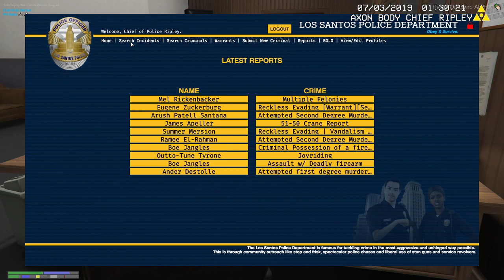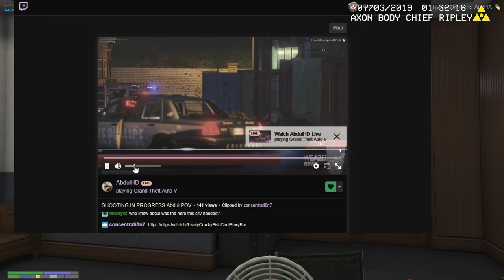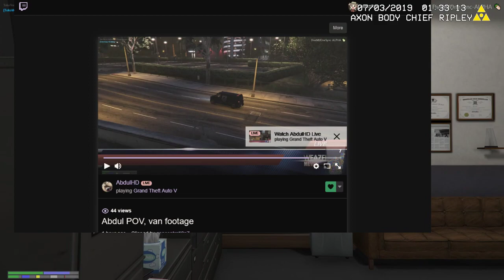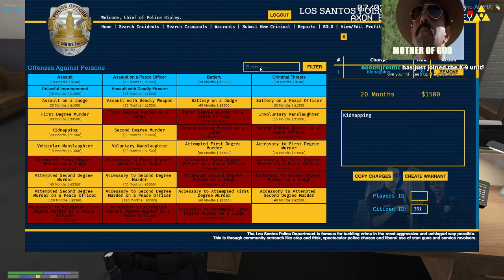Police Department Swat Team Raid The Lost MC | Nopixel GTA RP